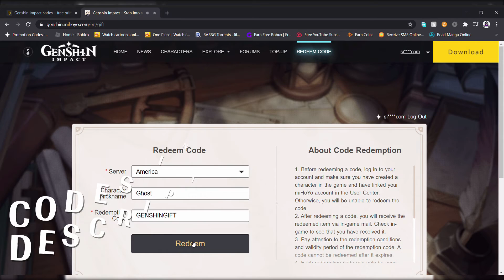GENSHIN IMPACT NEW CODES PRIMOGEMS, MORA and HERO WIT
TO THE STARS ONCE MORE EVENT LINK: Free PRIMOGEMS